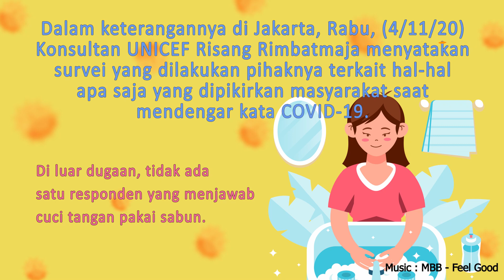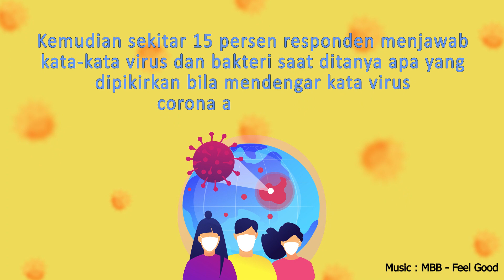| C&R TV - Survei Terkait Protokol Kesehatan (prokes) Yang Dilakukan UNICEF Dan Kampanye 3M